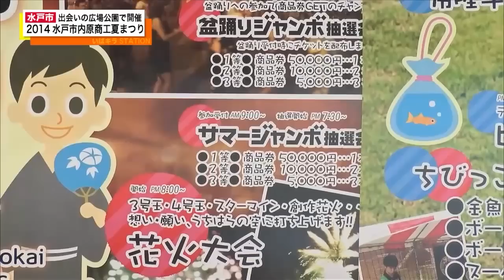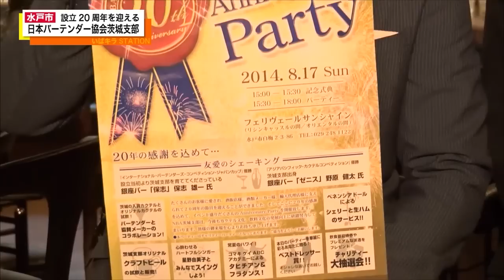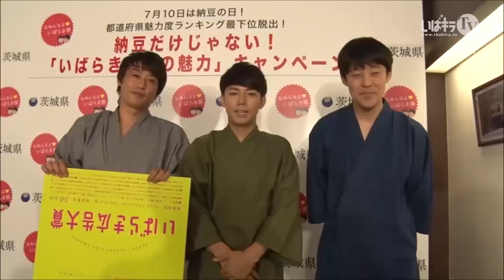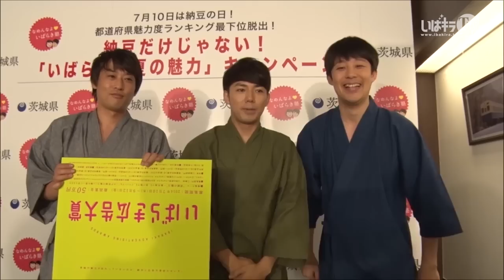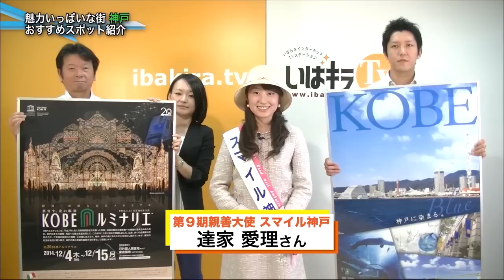いばキラStationアーカイブス(H26.08.08)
00:00～
今日のステーションは北茨城市の「茨城県天心記念五浦美術館」から西野ひとみがお届けします！

茨城県内の話題を皆さんにお届けする【茨城新聞ニュース】
08:03～「行政や議会の役割学ぶ 中学生議会開催(つくばみらい市)」
10:43～「トラック技能競技会 最優秀賞に朝日さん(茨城町)」
13:58～「県内出身の防衛大1年生 知事表敬(水戸市)」

19:39～
「いばキラPeople！その１」
今日のいばキラPeople！1本目は、鈴木桃子が水戸市内原商工会館へ。
8月16日と17日に開催される「2014水戸市内原商工夏まつり」。
この催しのみどころについて、水戸市内原商工会青年部の録田幸裕さんにお話をお伺いしてきました。お楽しみに♪

32:13～
「いばキラPeople！その２」
そしていばキラPeople！2本目は、ジェームス英樹が設立20周年を迎える、日本バーテンダー協会茨城支部の皆さんにお会いしてきました！
MILL WOOD オーナー 新井 利彦さん、Something主宰 池ノ辺 一光さん、Huddle Bar 中村 龍治さんにお話をお伺いしてきましたのでお見逃しなく♪

43:39～
「うまいもんどころ プレゼントコーナー」
今週のプレゼントは「ほおずきジャム」！
気になる方は是非ご覧ください！

48:26～
「いばキラピックアップ」
皆さんにご投稿いただいた身近なニュース、写真・映像などをご紹介！
投稿はいばキラTVのFacebookページにて、随時募集しております♪

この他にも茨城県の旬な情報・話題を盛りだくさんでお届けします！